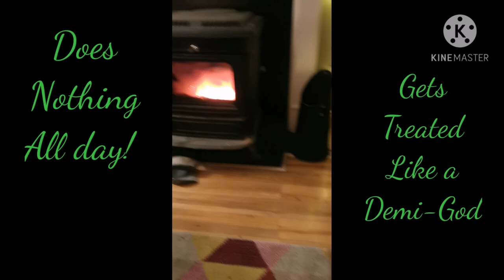Land & Labour Cuvèe. My view on this brew. "The one where my cat Rings the Dinner Bell!!!!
Irish Craft beer review from Land & Labour brewery in Galway

Cuvèe  beer 5.5% blended from spontaneous and wild beer threads to create a reserve to be savoured.

Sharp
Sour
Light puckering
Crisp
Refreshing
Brett
Satiating.

Bring cheese and drink it with a friend.